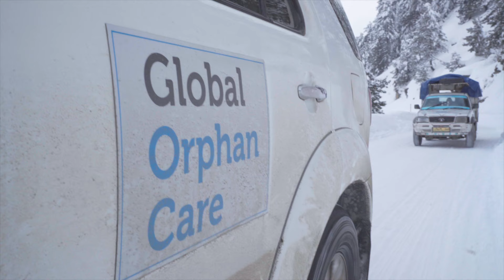SAVE AN ORPHAN - Winter is Here | ORPHANS IN NEED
Imagine feeling cold and not being able to find shelter from the cold winds or have the resources available to keep yourself warm? That is the reality faced by many of the orphaned children we support through our winter blanket and clothing appeal.

Every year as the temperature falls the mortality level rises and the only way we can change this is if we help the neediest of civilians, the orphan children and widows who have nowhere else to turn.

At Orphans in Need, we work tirelessly on the ground to deliver much-needed winter warmth kits. Each kit gives a child a warm blanket, coat, hat, scarf and gloves of their own to protect them from temperatures that fall as low as -6 degrees and, with every passing winter, the temperature changes become more extreme and cause more risk to vulnerable lives.

Every winter warmth kit your donations provide is a gift of love from you that can bring warmth and save their lives, please, donate what you can towards a kit